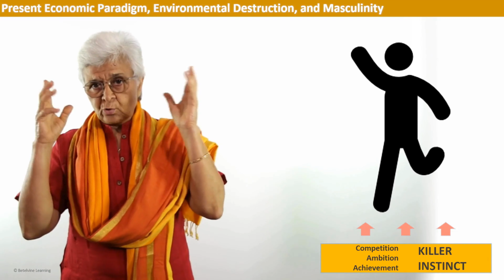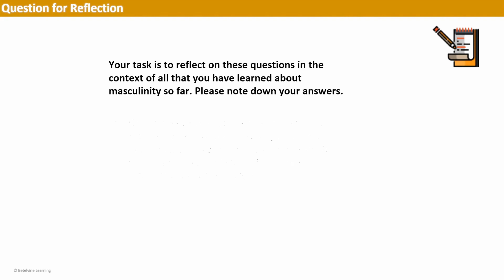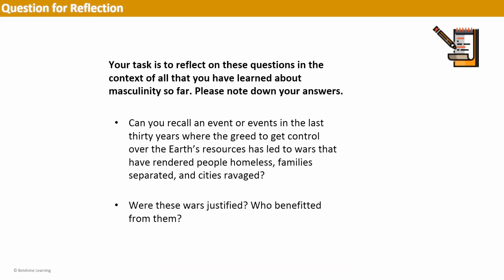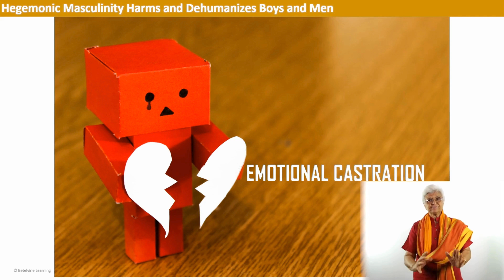Present economic paradigm, environmental destruction, and masculinity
Learn about how the present economic paradigm promotes and valorises competition, ambition, and achievement with a discussion and thoughts to reflect on.

This video is part of the 'Masculinity' module of the course, 'From Patriarchy to Equality – Be the Change'.